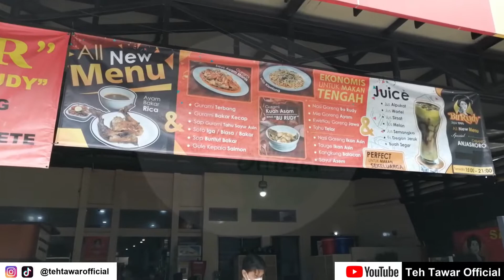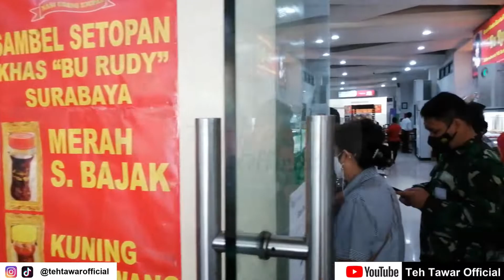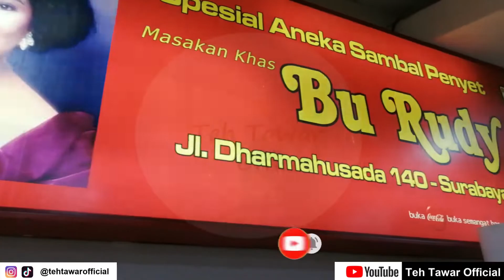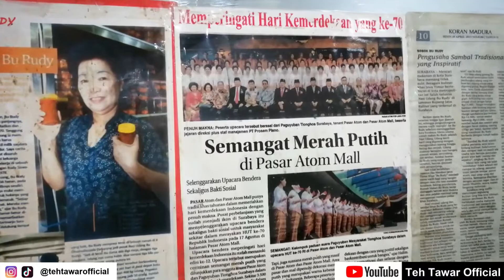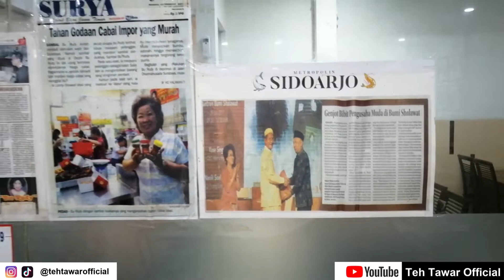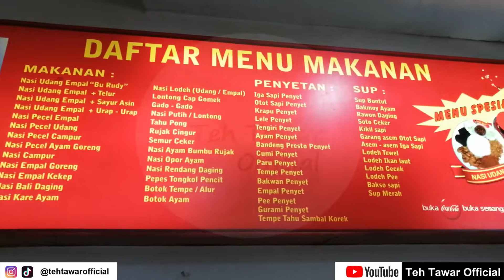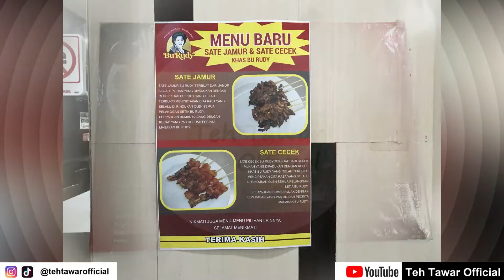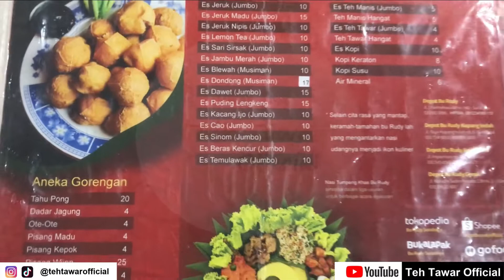Kuliner Surabaya Depot Bu Rudy Surabaya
Bu Rudy mulai menjajakan nasi bungkus dengan menu udang yang digoreng renyah dan gurih ke sebuah komunitas senam di Surabaya. Udang goreng ini sangat digemari, rasanya yang khas dan sangat nikmat disantap dengan nasi hangat kelak menjadi legenda kuliner di Surabaya. Menu ini sekarang dikenal sebagai …  Nasi Udang Khas bu Rudy.

Berawal dari sebuah warung mobil yang hanya menjajakan nasi campur dan nasi pecel khas Madiun, bu Rudy mencoba mengolah udang yang biasanya digunakan sebagai umpan memancing oleh suaminya. Udang kecil-kecil ini digoreng dengan cara yang unik untuk mendapatkan cita rasa yang khas, sebagai pelengkap dibuatlah sambal bawang.

Sambal bawang yang diolah dari bahan-bahan alami dengan resep khas bu Rudy bercitarasa pedas dan istimewa. Kombinasi udang goreng dan sambal bawang ini ternyata sangat digemari oleh siapapun yang mencicipinya. Seiring dengan semakin banyaknya peminat sambal bawang ini, maka lahirlah sambal bawang dengan kemasan tutup kuning berlogo bu Rudy.

Kesuksesan demi kesuksesan telah diraihnya. Bermula dari warung mobil, pada akhirnya Bu Rudy berhasil membuka tujuh cabang di Surabaya. Depot pusat, rumah kedua bagi Bu Rudy, bertempat di Dharmahusada. Disusul oleh cabang Kupang Indah, Anjasmoro, Pasar Atum dan Pasar Atum Mall, Pusat Grosir Surabaya, Gresik, dan yang terbaru adalah Bu Rudy Online.